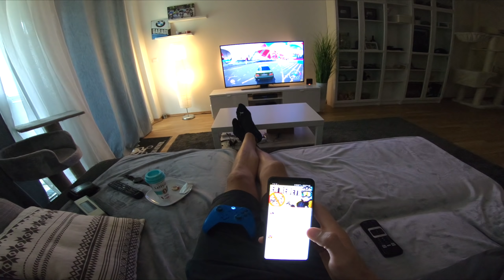Warum will ich anonym bleiben? | Zock Vlog mit querlyscat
So hier direkt das nächste Video, zu einem Thema was ihr wissen wolltet. Respektiert meine Privatsphäre, ich zeige das was ich will.. mehr nicht. Bis zum nächsten Edit wird denke ich noch 1 Vlog kommen, zu einem, Thema das ihr wissen wollt. Schreibts in die Kommentare. :)

Als nächstes Video ist ein Leftover geplant, wenn alles hinhaut. ;)

- - - - - - - - - - - - MORE - - - - - - - - - - - - -

Info for all Supermoto, Enduro, Car, Quad or whatever fanatics:

WE HAVE MUCH EXPERIENCE WITH OUR BIKES AND ALREADY HAD MANY CRASHES!! WE KNOW WHERE OUR LIMITS ARE - WHAT WE DO IS VERY DANGEROUS!!